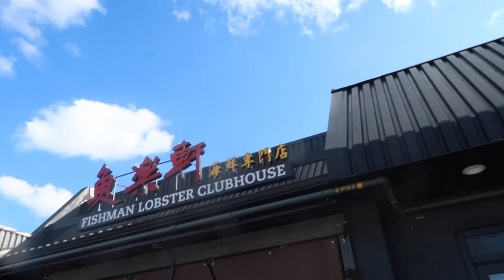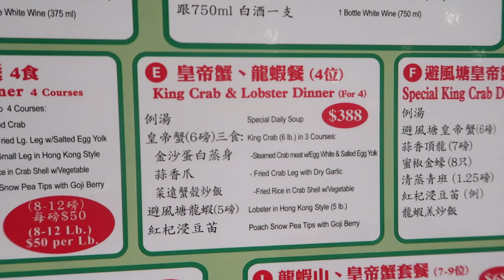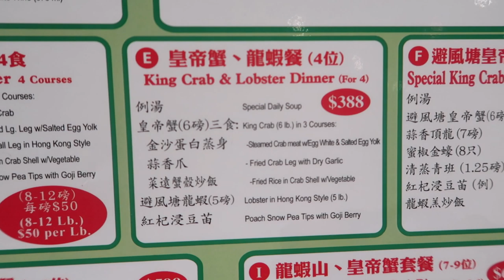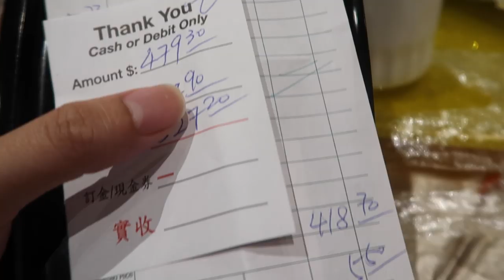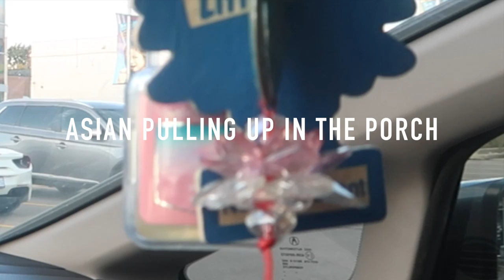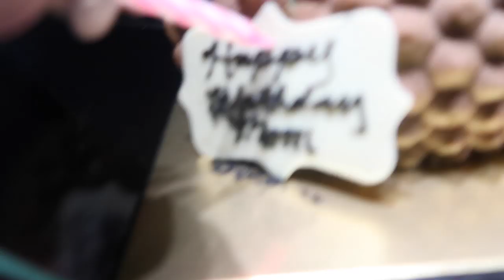$500+ CRAZY SEAFOOD LOBSTER MOUNTAIN & KING CRAB TOWER!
Hi Friends,

For my Mom's Birthday, my sister and I took our Asian parents to THE FAMOUS FISHMAN LOBSTER CLUBHOUSE Restaurant in TORONTO. This is the most we ever paid to eat. I tell you how I really feel about it, just watch it! I love you guys so much for all the support!